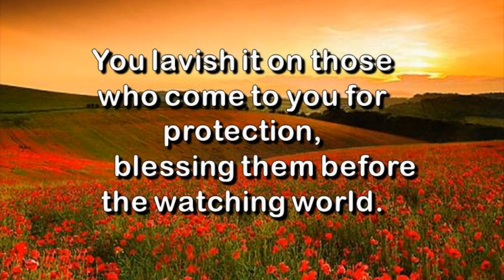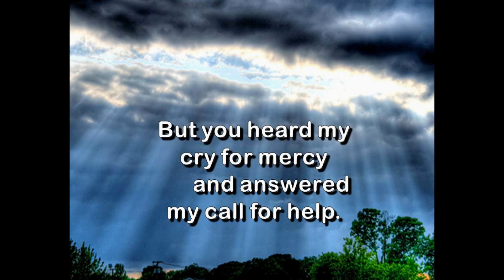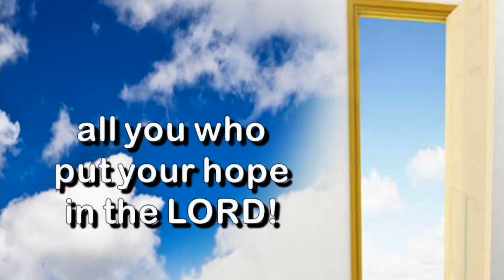9th February 2